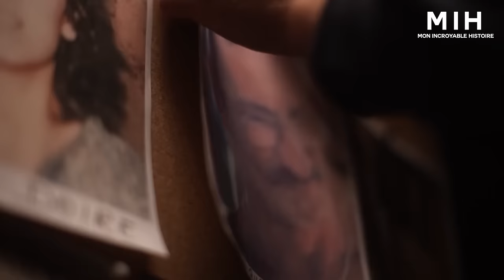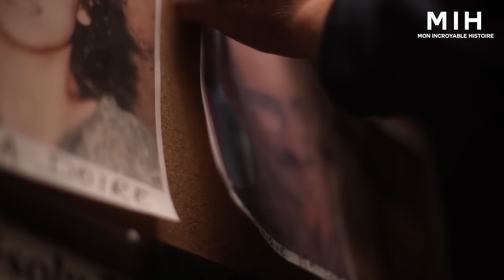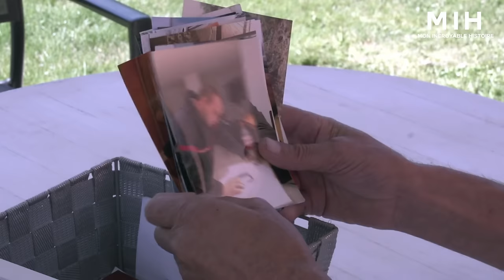Ils m’accusent de lui avoir coupé la tête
« Couic-couic ! » : je n’en peux plus de ce surnom !